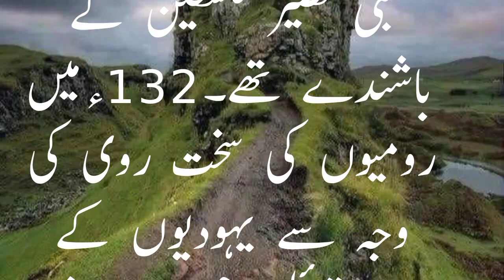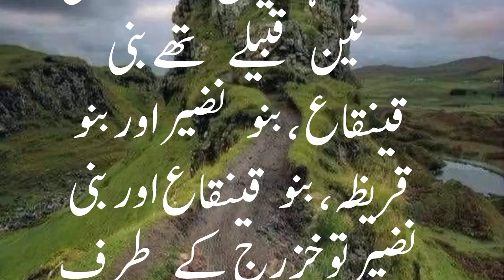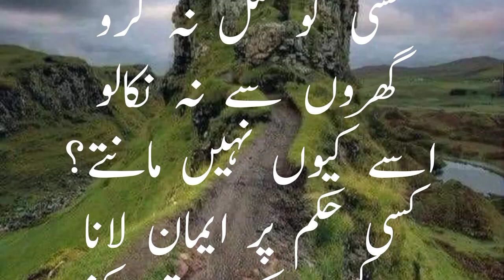yahodion ky Qabaile banu quraiza madina kay yahodi munafqin hazrat muhammad Yahoodi history in urdu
yahodion ky Qabaile aur un ki apes mein lraian/madina ky yahodi qabail/hafizshabirtv/islamic chainle
madina kay yahodi
hazrat muhammad
banu quraiza
Yahoodi history in urdu
history of jews
Yahoodi kaun hai
orang yahudiYahudi
prophet muhammad
islam history